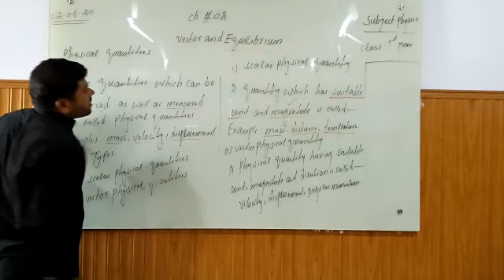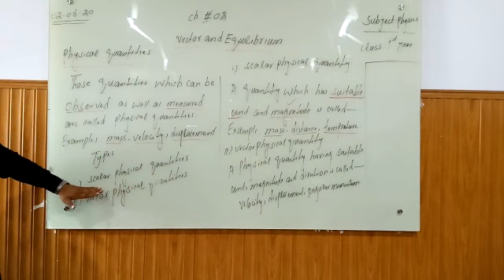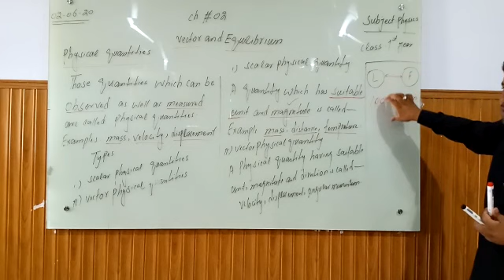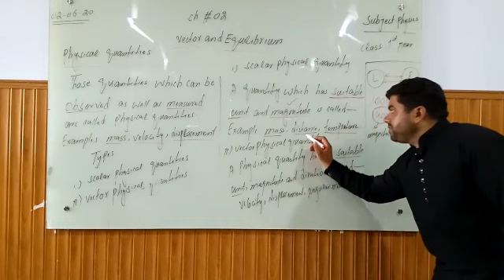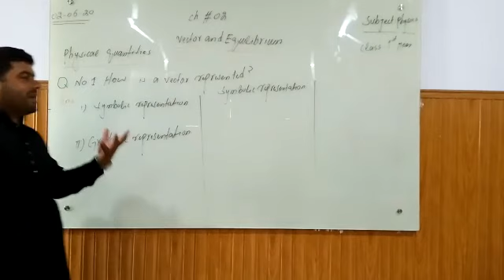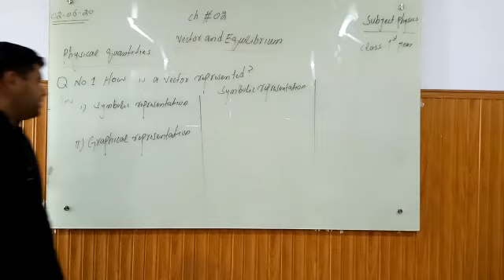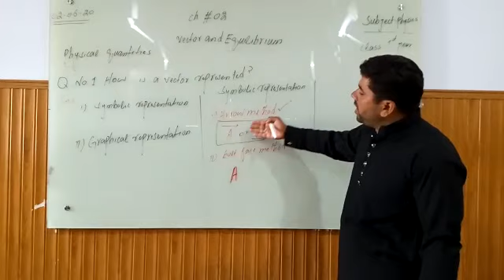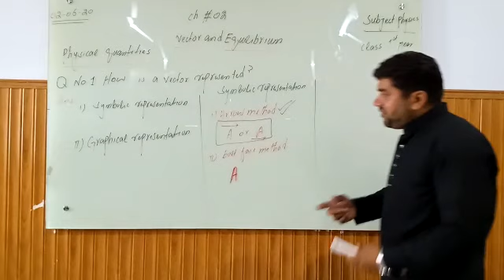F.sc 1st year physics lectures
Chapter no 2 vector &Equilibrium